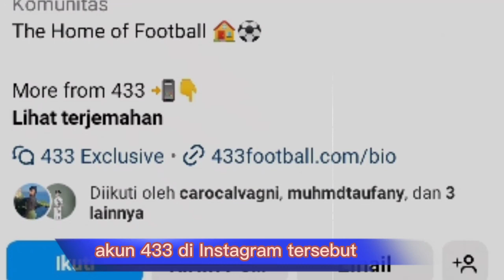Disorot Media Eropa!! Kekompakan Suporter PSS Sleman Di Unggah Akun 433 Asal Belanda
Disorot Media Eropa!! Kekompakan Suporter PSS Sleman Di Unggah Akun 433 Asal Belanda psssleman #433